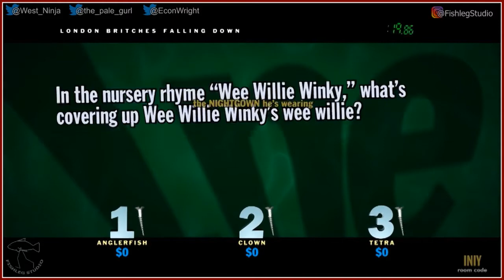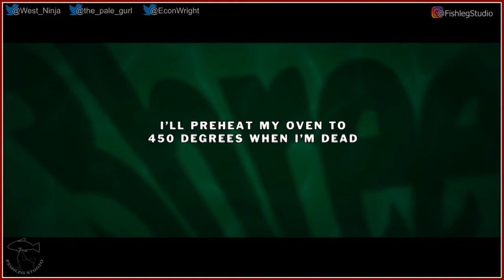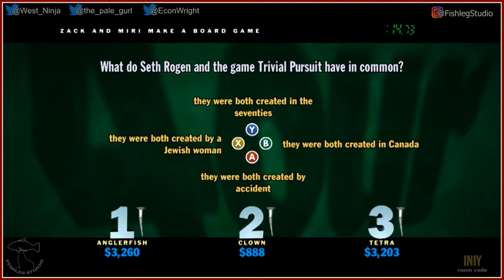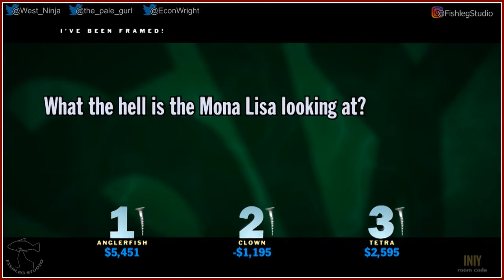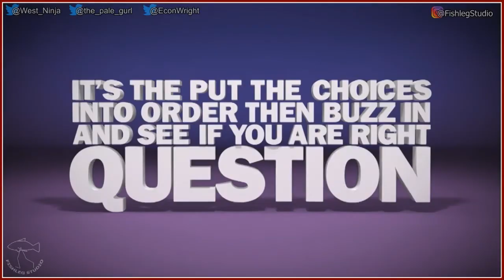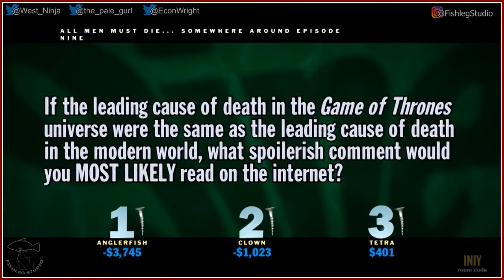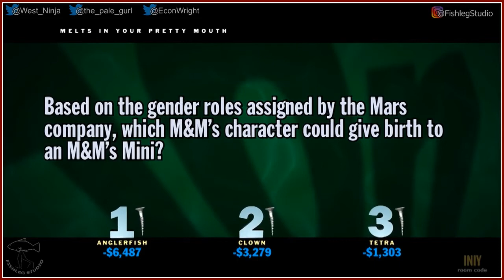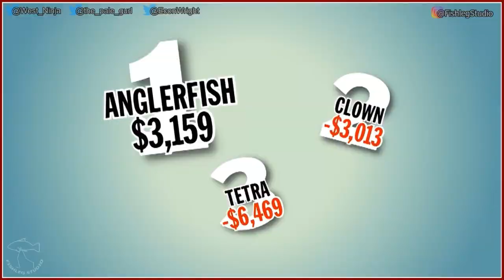You Don't Know Jack (2015) [6] - Play Together